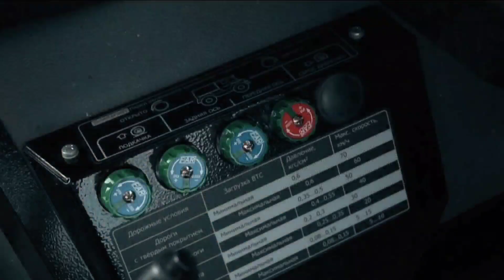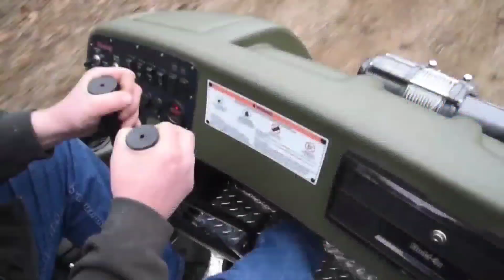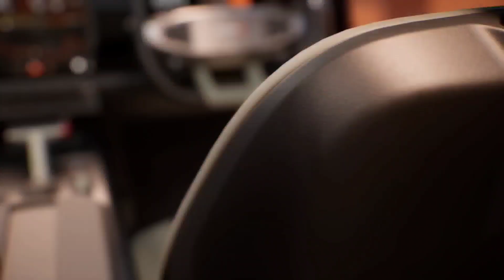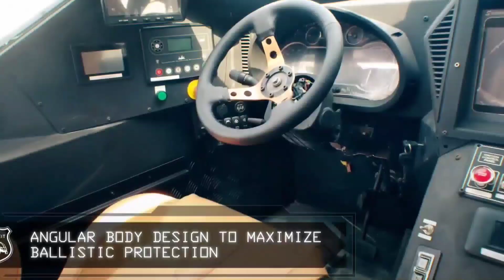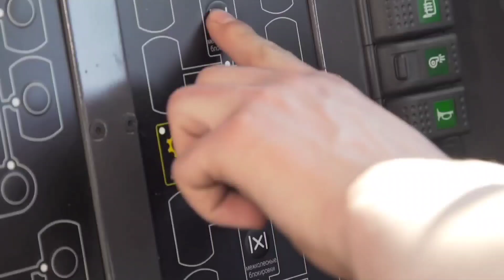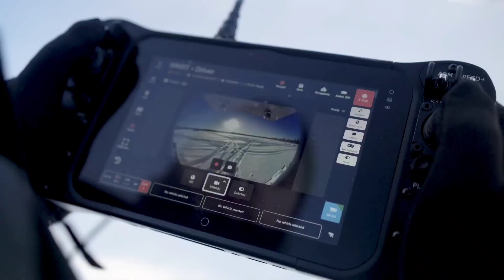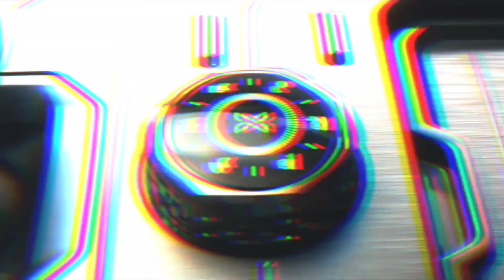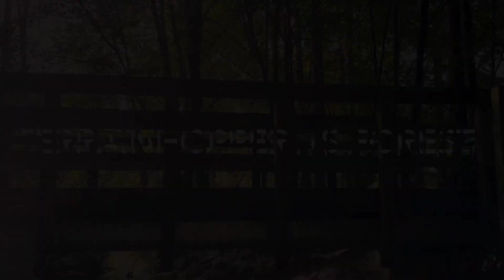FUTURE ALL-TERRAIN VEHICLES YOU WON'T BELIEVE EXIST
Get ready to be blown away by some of the most incredible future all-terrain vehicles that you won’t believe exist! In this video, we explore the next generation of ATVs and off-road vehicles designed to conquer any terrain with cutting-edge technology, futuristic designs, and unmatched performance. From rugged electric ATVs to high-tech off-road machines, these vehicles are built to push the limits of what’s possible.

Whether you're an off-road enthusiast or just fascinated by innovative vehicle designs, this video is a must-watch! Discover the future of all-terrain vehicles that are redefining the way we explore the great outdoors.